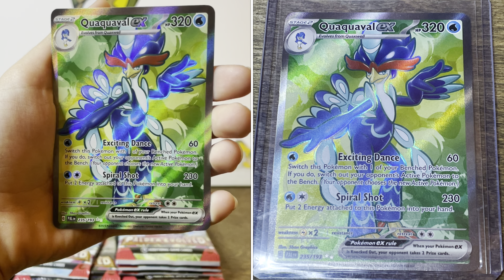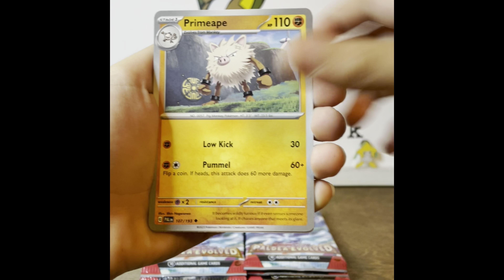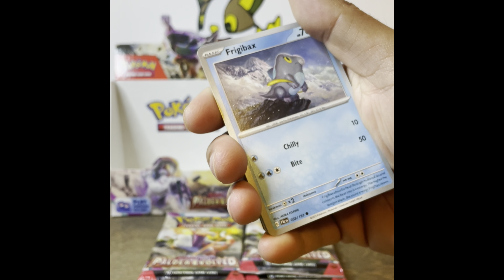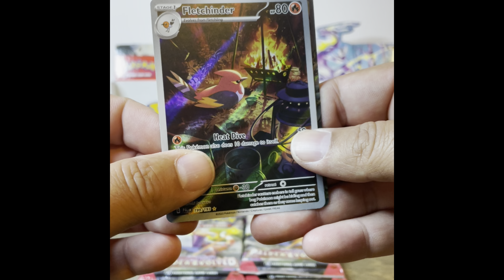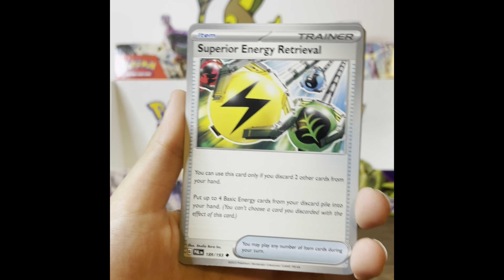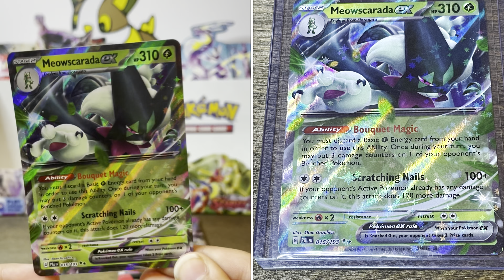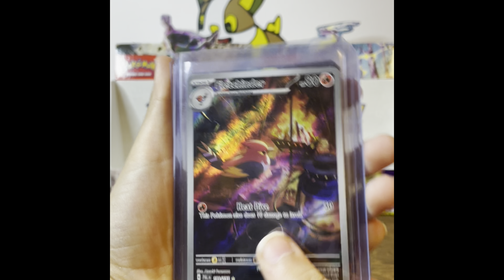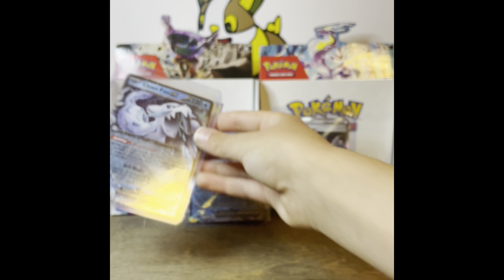Paldea Evolved Booster Box pt 3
Sneak through Paldea with Meowscarada ex! The Paldea Evolved Booster Box comes with: 36 Paldea Evolved packs